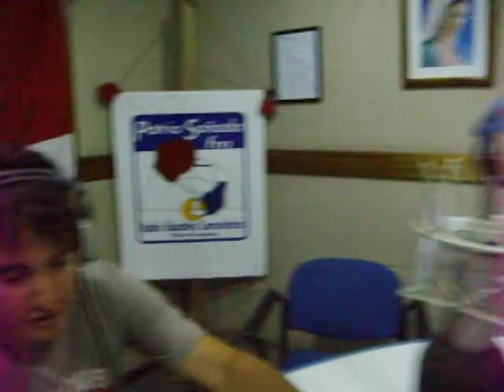Rafael Acosta en Radio 06-01-2010.AVI